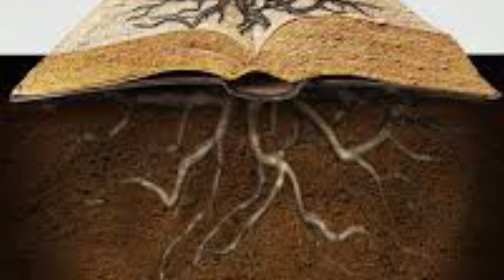Roots-kv|no copyright background music for content creators|audio library|Music for soul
This video contains relaxing music for sleep and stress relief.This is meditative music for relaxing mind and body. This music is taken from audio liberary for background. This music is copyrightfree and can be used for YouTube videos as background music. It can also be used as music to relax cats and babies.